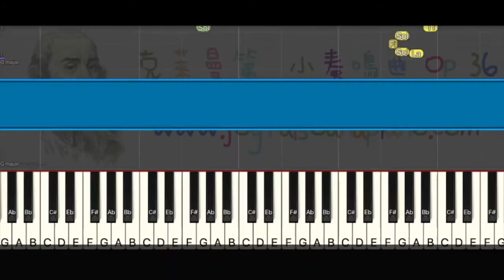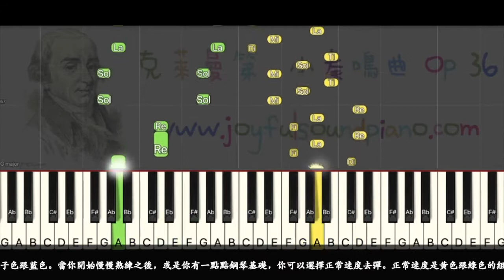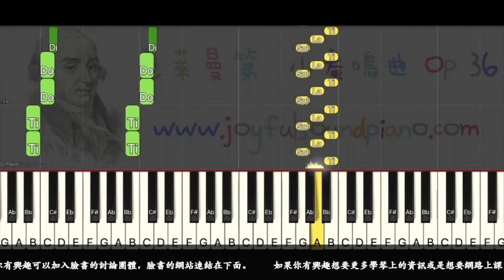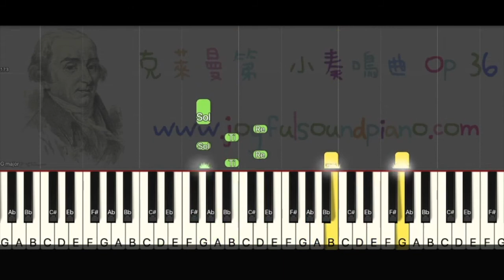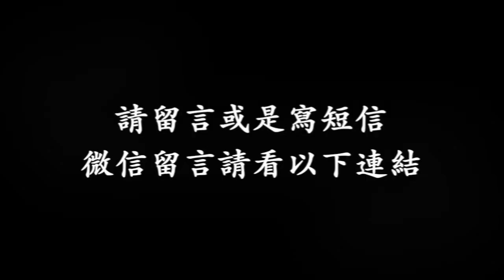克萊曼第 小奏鳴曲Op36 第五號 第一樂章_正常速度_如有興趣網路鋼琴課，自創或改編鋼琴譜，鋼琴技巧練習曲_4044900452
克萊曼第         小奏鳴曲Op36       每一首歌有兩種速度，一個是正常速度，另一個是慢速度。通常而言，如果是第一次彈的時候，你可以使用慢速度去彈，慢速度的影片是橘子色跟藍色。當你開始慢慢熟練之後，或是你有一點點鋼琴基礎，你可以選擇正常速度去彈。正常速度是黃色跟綠色的組合。另外每一個影片中，你可以改變影片的速度。      如果你有興趣可以加入臉書的討論團體，臉書的網站連結在下面。         如果你有興趣想要更多學琴上的資訊或是想要網路上課，請送簡訊到(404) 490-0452.

Piano virutal lessons available.
This video is helping piano players exercise their fingers. This series helps piano players to practice a one-octave scale on either right hand or left hand. If one hand plays scale, the other hand uses 26 accompany styles to help enhance your finger coordination skills. I am making this video to help piano lovers. You can join the Facebook discussion group (links shown in the description). If you need help in piano learning. In that group, you can ask questions. Also, my eyes are hurting when making these videos. Please let me know if I made a mistake. Online piano lessons are available. Piano learning courses are coming soon. Thanks